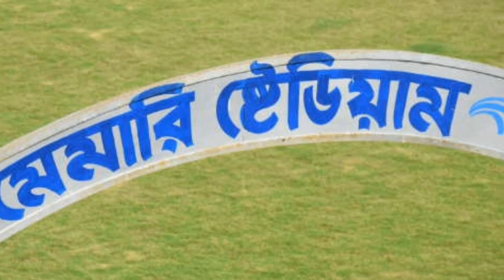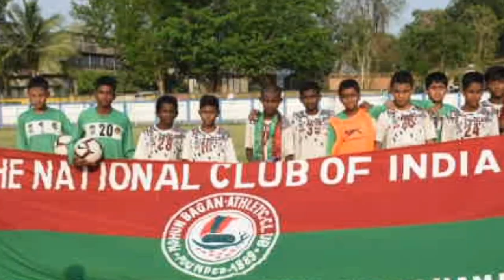Hero sub junior i league under-13 2019 Mohun bagan -2vs barahonagor-0 highlights⚽💗